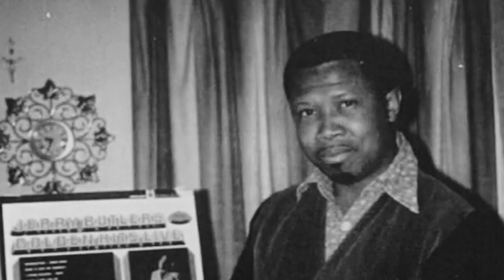youtube video #-ALZaxQ0yLc